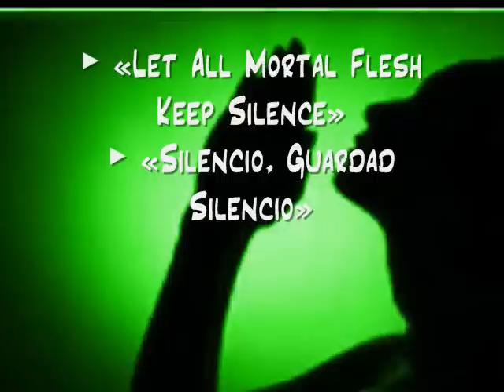Let All Mortal Flesh Keep Silence / Silencio, Guardad Silencio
"Let All Mortal Flesh Keep Silence" in Spanish.
Musical chords and lyrics.

"Silencio, Guardad Silencio" en inglés.